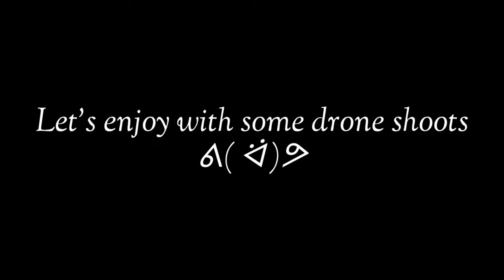পর্যটকদের নতুন আকর্ষণ তুলাতুলিতে দেখার মত কি কি রয়েছে? Tula tuli, Bhola | Meghna | Tulatli Nodir Par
👉 In this Video, I will show you:পর্যটকদের নতুন আকর্ষণ তুলাতুলিতে দেখার মত কি কি রয়েছে? Tula tuli, Bhola | Meghna | Tulatli Nodir Par

The feelings of it is just remarkable. Through this video, you can learn some special tips & secret tricks of visiting perfecly. We hope it may be helpful for you.

পর্যটকদের নতুন আকর্ষণ তুলাতুলিতে দেখার মত কি কি রয়েছে? Tula tuli, Bhola | Meghna | Tulatli Nodir Par @xabertanjimvlog3179

➡️ This channel is a Most Uncommon which provides Easy way to learn food recipes, Tutorials, Special cooking, Amazing Information & Travel that We provide our best.